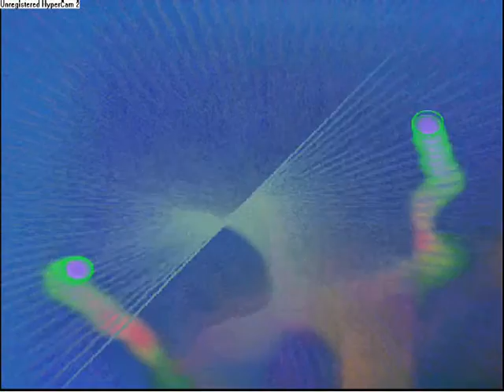Sk8er Boi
this is sk8er boi and I found these cool little shapes and I think they would go well with the song and stuff...enjoy!